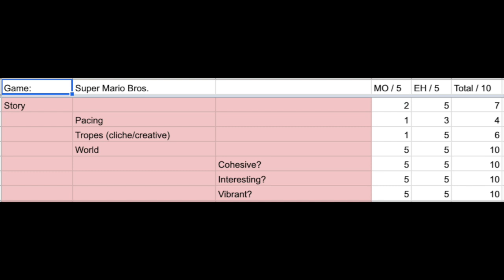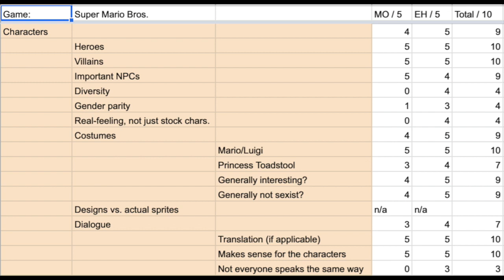We Review: Super Mario Bros. (part 1)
Michael and Erica discuss and review Super Mario Bros. (part 1 of 2)

What do you think? Were we completely wrong? Did you agree? Share your thoughts!